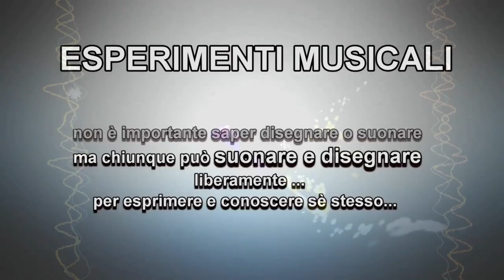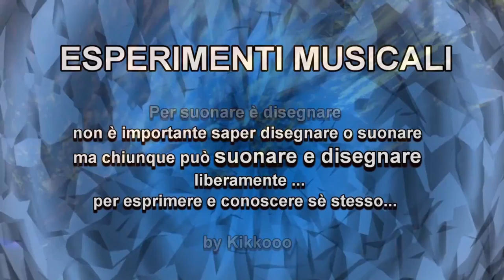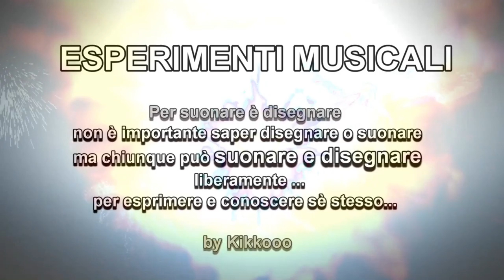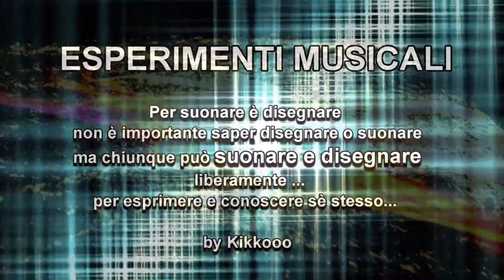Musical Experiments 2 - Esperimenti Musicali 2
Esperimenti Musicali 1 - Musica Relax - Siamo abituati ad un mondo che ci spinge verso la competitività e per questo abbiamo perso il sapore di molti modi di vivere noi stessi. L'arte appartiene a tutti non solo ai più bravi. Non è importante saper disegnare o suonare. Chiunque piò farlo liberamente per esprimere e conoscere se stesso ed osservare gli altri. Esperimenti video nella quarta dimensione

Musical experiments 1 - Relax Music - We are used to a world that pushes us towards competitiveness and we have lost the flavor of many ways to experience ourselves. The art belongs to everyone, not only the best students. It is important to know how to draw or play. Anyone can be free to express and know himself and observe others. Video experiments in the fourth dimension